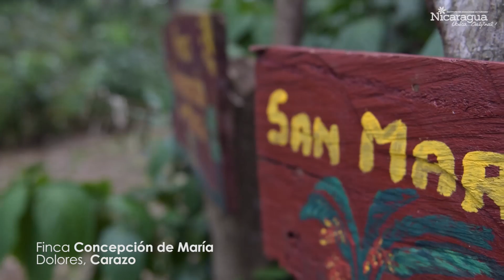Finca Concepción de María